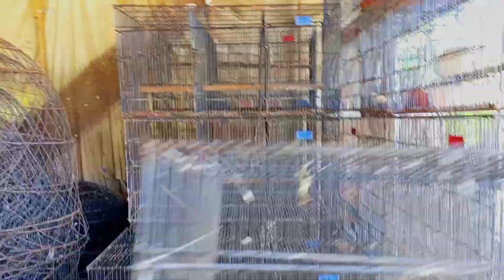itwar bazar Peshawar mor cages rate ki update#itwarbazar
koi bhi birds ya cages sale k liye is nmbr pe rabta kren 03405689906